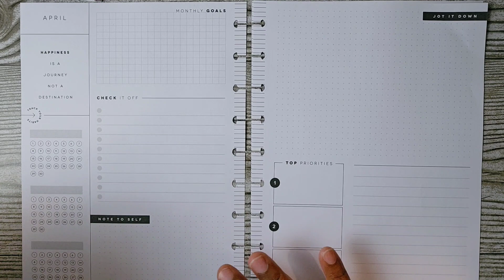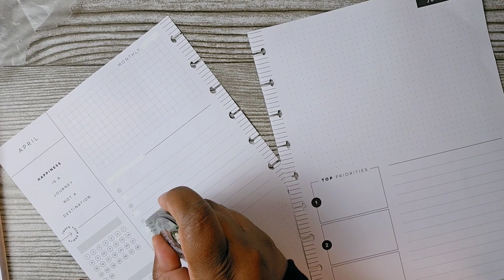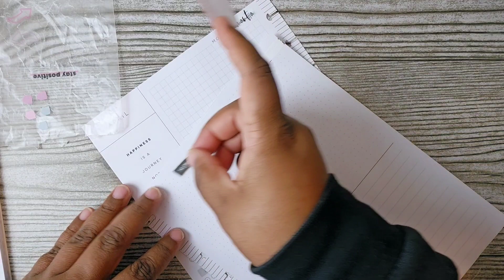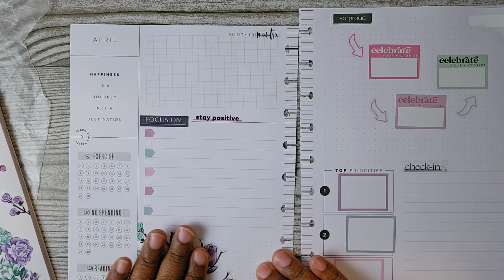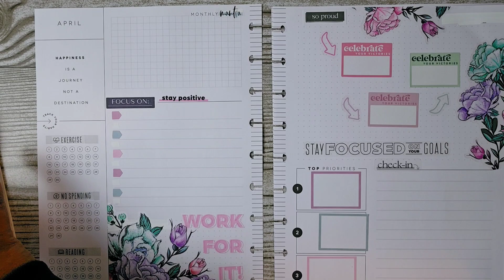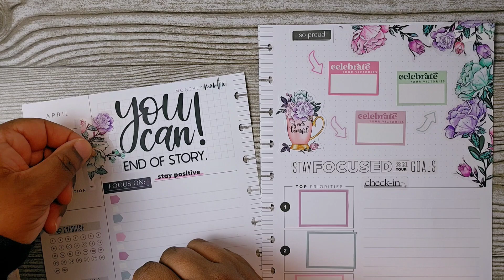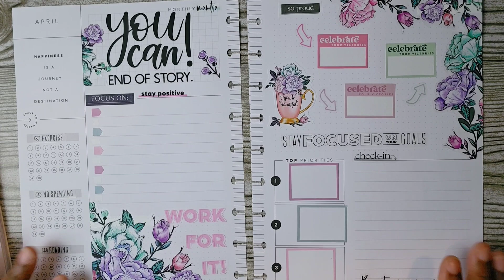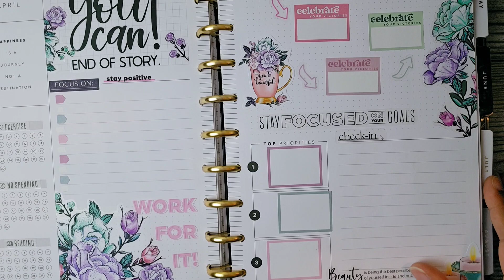Plan With Me - April Monthly Overview Pages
I know I'm late getting these pages done, but I wanted to do them with y'all!

Other headers, quotes and boxes are from these sticker books from Happy Planner:
Biz Babe
Essentials Tracker & Checklist
Goals
Wellness
Let Your Heart Wander